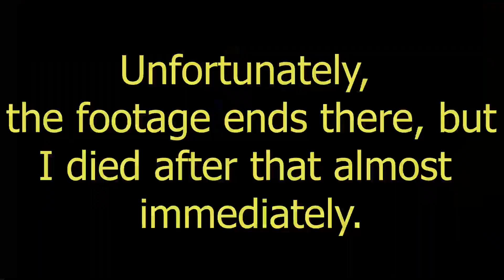How the hell did I survive for this long?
vampire survivors